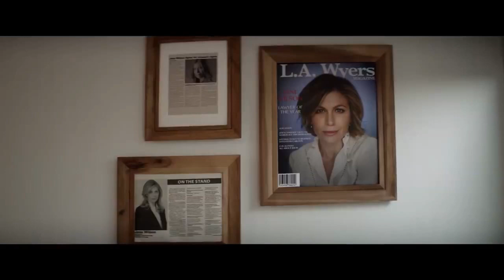DARKNESS FALLS "Anderson Falls" - Crime, Drama, Thriller Movie Trailer - 2020 - Shawn Ashmore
CAST DARKNESS FALLS "Anderson Falls" :
Shawn Ashmore,
Gary Cole,
Daniella Alonso ,
Richard Harmon ,
Sonya Walger ,
Vahina Giocante ,
Lin Shaye ,
Alexis DeLaRosa ,
Melissa Papel ,
Aliza Pearl ,
Phylicia Townes ,.

Director : Julien Seri

QUID FACIS =
engl. : What do you do ? Whats up ?
türk. : NE YAPIYORSUN ? NAPTIN MÜDÜR ?
deut. : Was machst Du so ? Was treibst Du so ?

İyi seyirler !